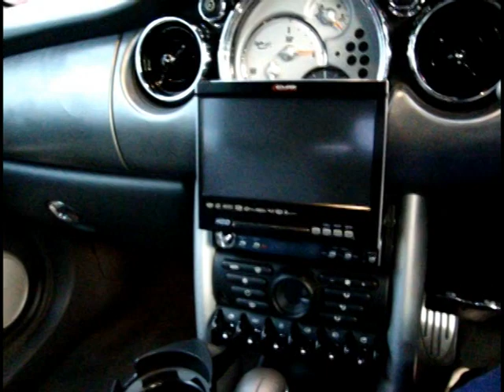ＢＭＷミニクーパーＳコンバーチブルＪＣＷエアロ モーターランド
２００５年式　ＢＭＷＭＩＮＩミニクーパーＳコンバーチブル　エアロダイナミックパッケージ　走行３５０００Ｋｍ　車両販売価格１８８万円　オプション装備多数な１台！！

・ワンオーナー車
・黒革シート＆シートヒーター付
・インダッシュＨＤＤナビテレビ
・オプションＪＣＷエアロ
・ＪＣＷグリル
・１７インチアルミホイール
・ＫＯＮＩサスペンション
・アーキュレーステンレスマフラー
・コクピットクロノパッケージ
・カーボンダクトエアクリーナー
・ディスチャージヘッドライト
・ホットワイヤープラグコード
・ＭｉｎｉＭａｎｉａプーリーキット

エアロ、吸排気系、足回り等センス良く仕上げられた１台です。２００Ｐｓ程出てるのではないでしょうか！？